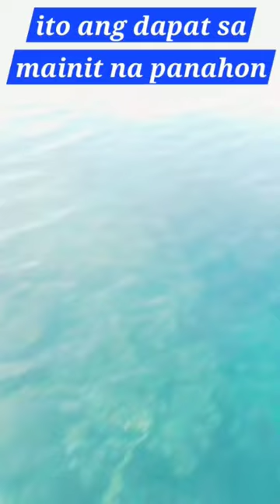The Weather Is So Hot. This Is All I Need